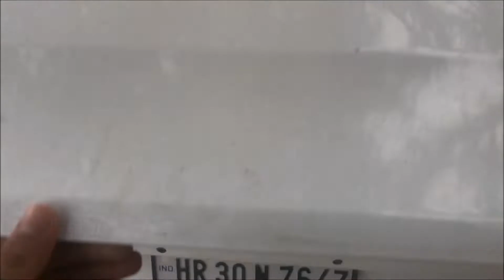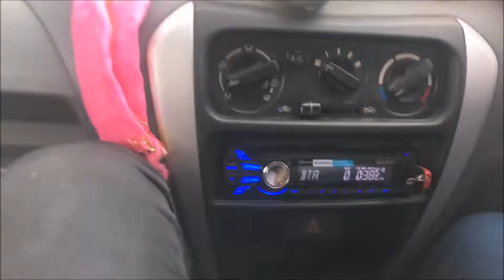Modified music system of Alto 800 || With infinity Bass Tube and speakers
link to purchase car audio products as mentioned in the video-
sony 4 channel amplifier
sony stereo
infinity reference component speakers

Shop name - digital car shingar
10158, sunder plaza, Abdul Aziz Road, Karol Baghdad, New Delhi